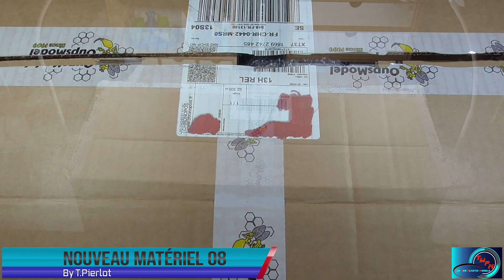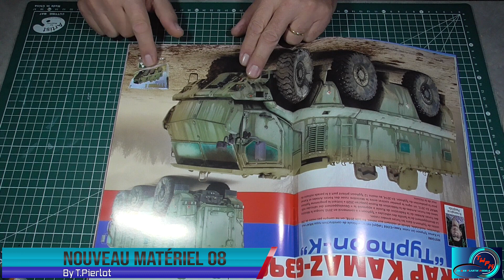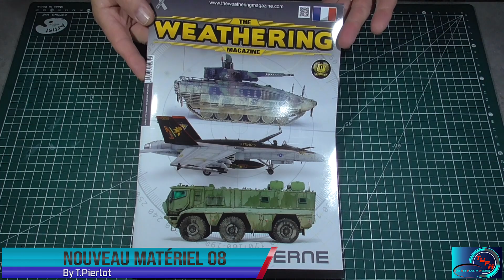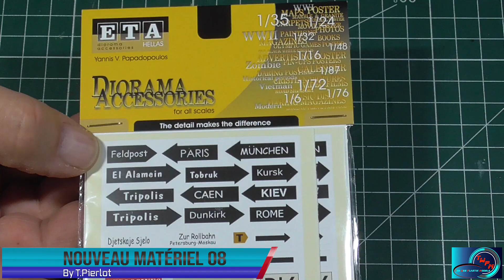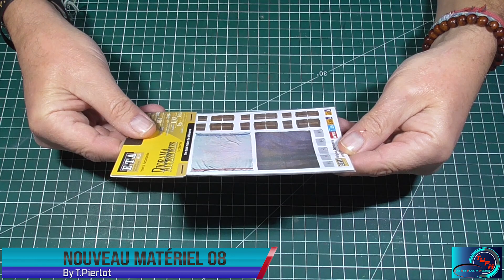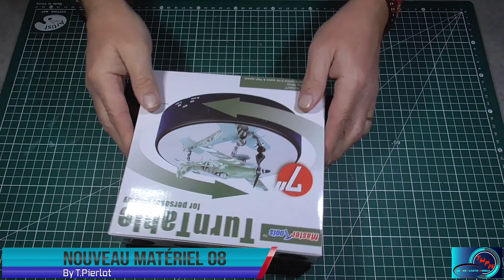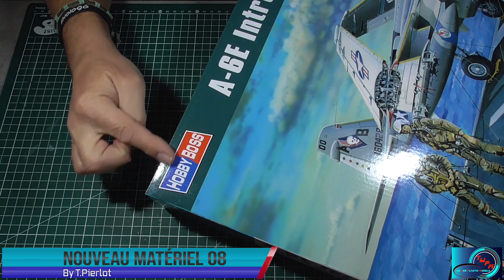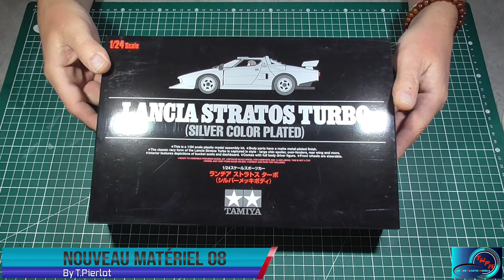Revue Nouveau Matériel Maquette 08